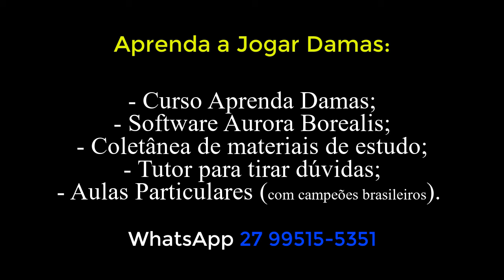♕ 14-05-2024 - Tuca x Lucas 4